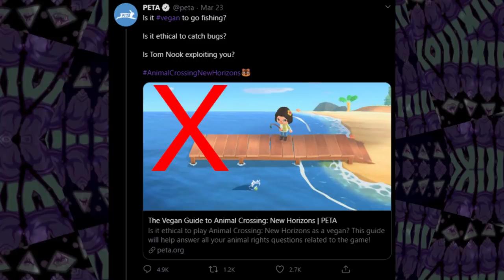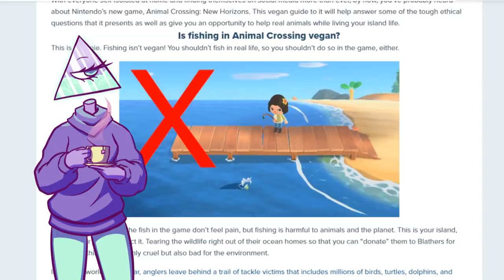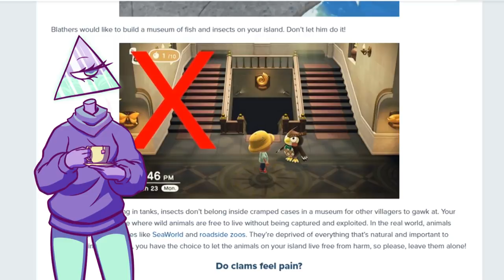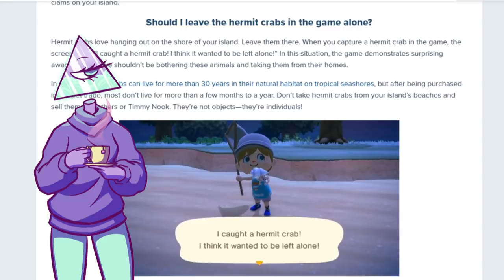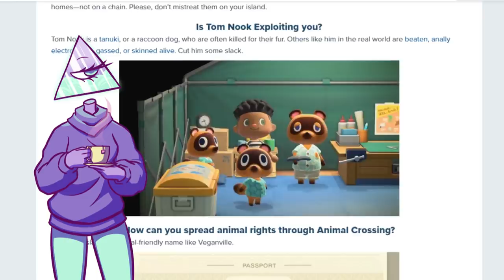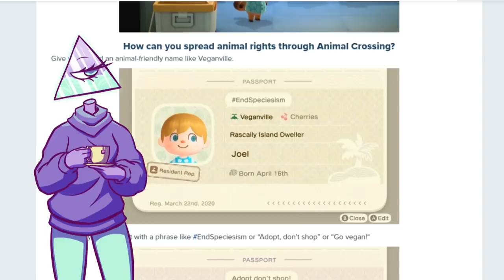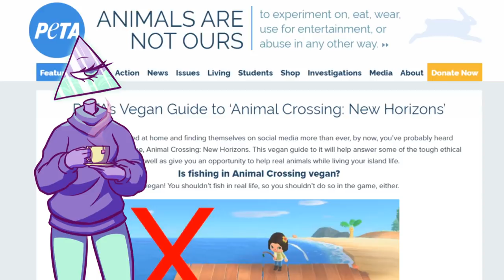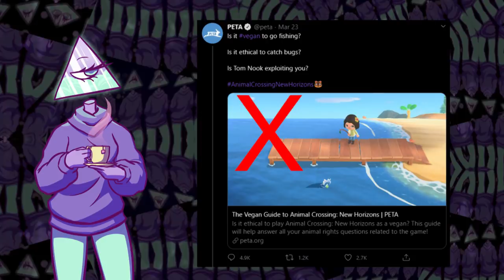PETA Hates Animal Crossing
Cursed Thumbnail Team:
@MorgPage (Twitter)
@NightOwlRico (Twitter)
@felixthekitkat (Twitter)